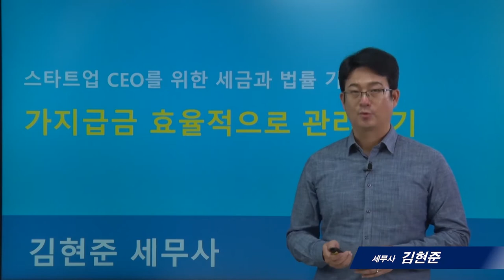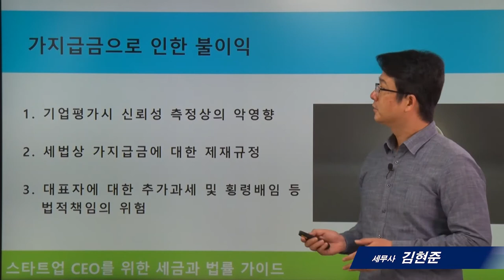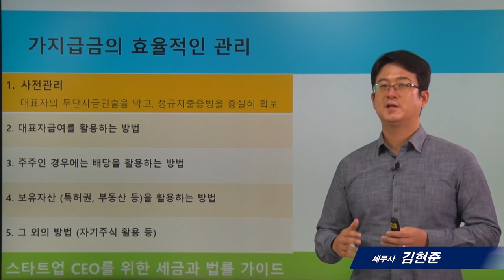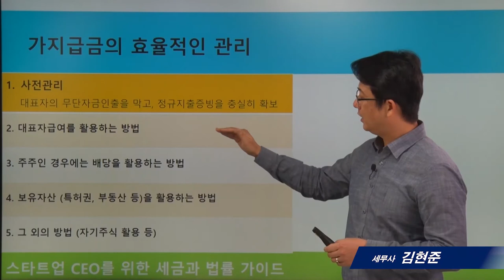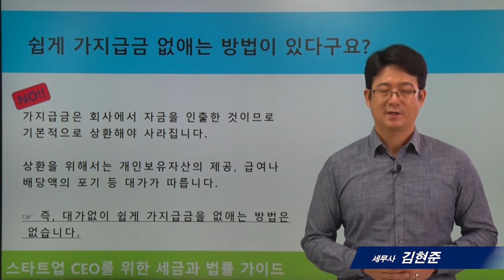[스타트업세무]6_가지급금 효율적으로 관리하기_김현준 세무사